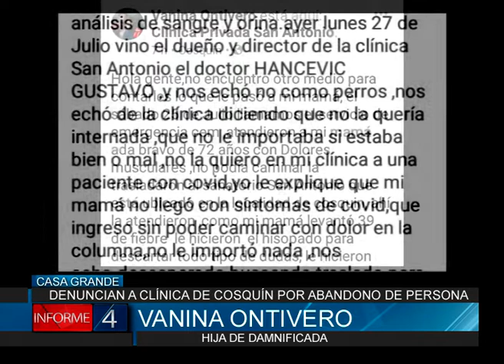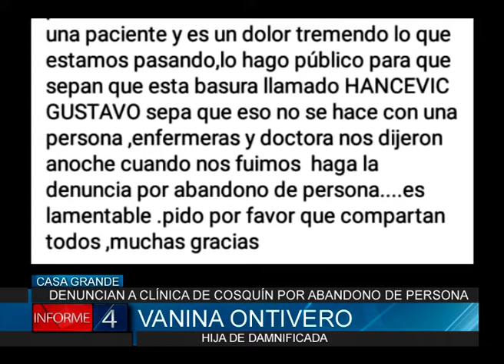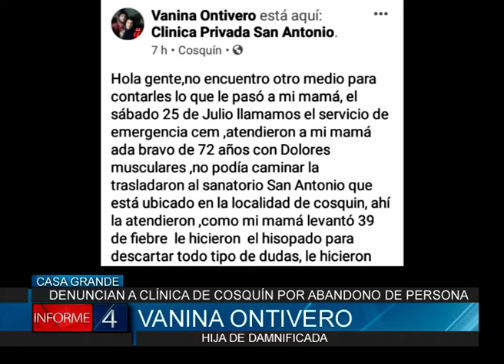DENUNCIAN A CLÍNICA DE COSQUÍN POR ABANDONO DE PERSONA